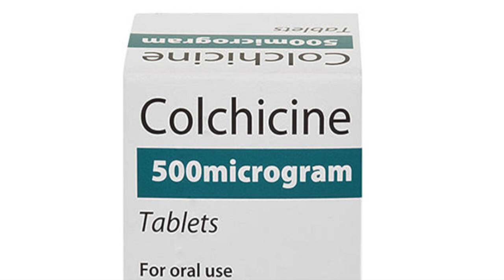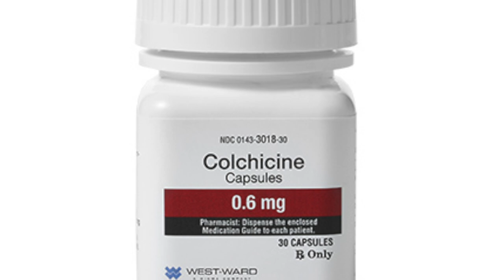COLCHICINE (Rheumatology Parody of Mask Off)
We wrote the song for Jenn's 2020 graduation from fellowship. Sorry about the cruddy slideshow; YouTube needs visuals to upload a song. Lyrics below:

Chorus:
Colchicine
Steroids, colchicine
Colchicine
Steroids, colchicine
Gotta see
Crystal arthropathies
Check a level
Urate in the teens

Needle in
Suck it, needle out
Needle in
Colchicine
Steroids, colchicine
Gotta see
Crystal arthropathies

Verse:
Get a call, go to the VA
Tap a joint, aspirate away
Microscope: looks like a gout to me
Yellow crystals, let’s call it a day

G says don’t eat any steak
Make sure to get that x-ray
Take a allopurinol a day
Cranberry juice makes it go away

Toe pain makes you go insane
What you got? Tophi in the brain?
Acute disease: don’t start allopurinol
CKD: guess you’re gettin’ Tylenol